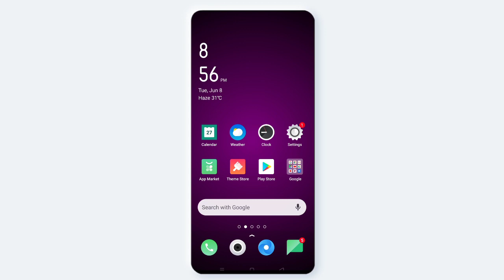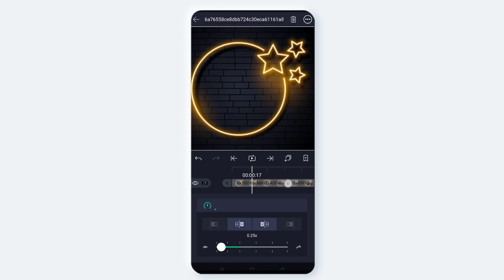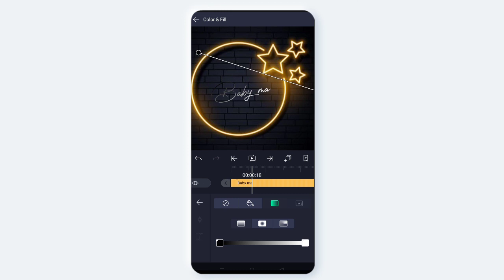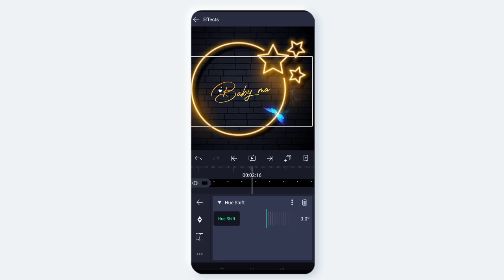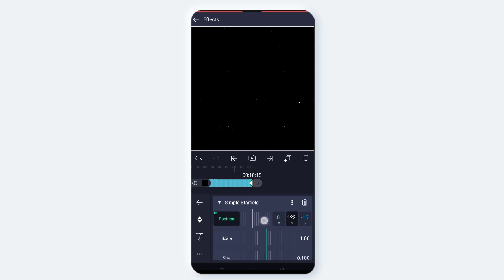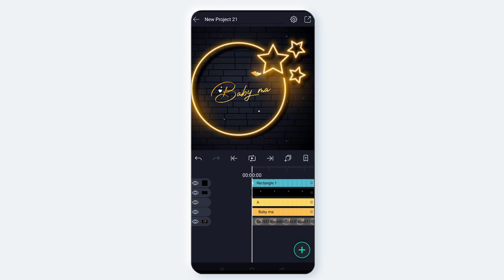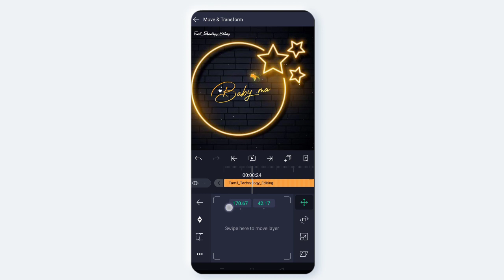New model Name art with Ballon🎈and butterfly🦋In Alight motion 💭Tamil😇@tamiltechnologyediting1159